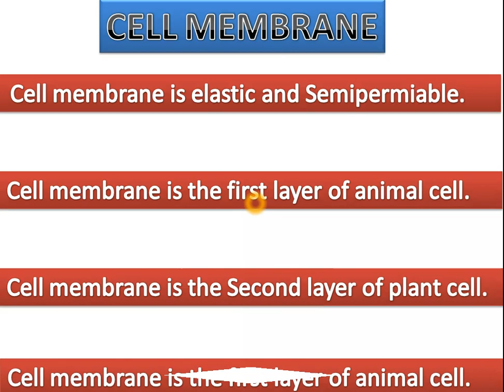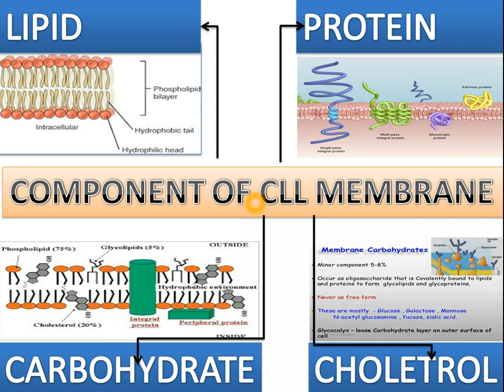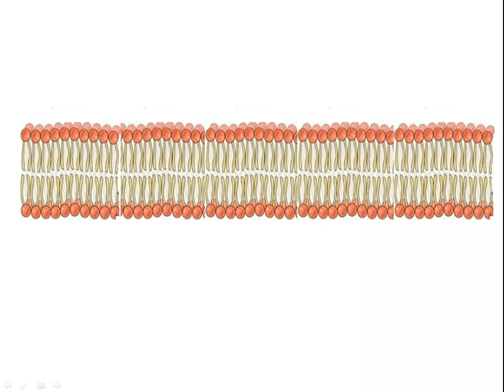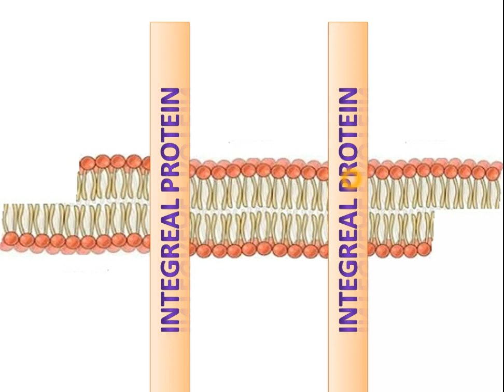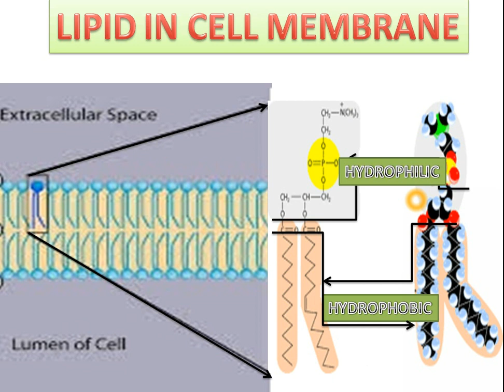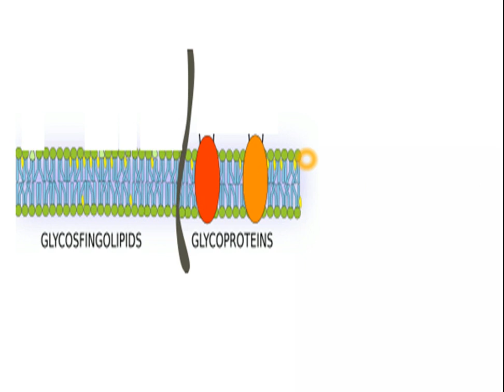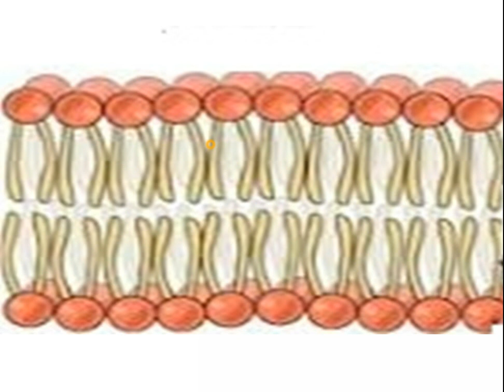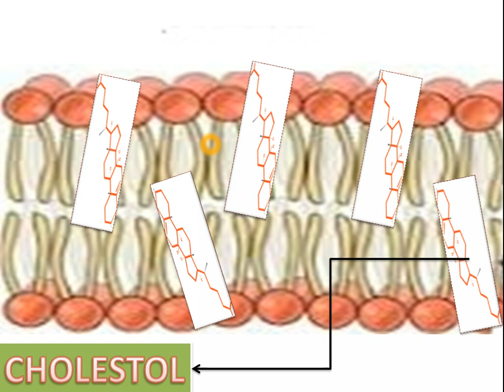cell membrane | cell membrane structure and function | fluid mosaic model of cell me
Cell Membrane
Cell Membrane Definition
The cell membrane, also known as the plasma membrane, is a double layer of lipids and proteins that surrounds a cell and separates the cytoplasm (the contents of the cell) from its surrounding environment. It is selectively permeable, which means that it only lets certain molecules enter and exit. It can also control the amount of some substances that go into or out of the cell. All cells have a cell membrane.
Function of the Cell Membrane
The cell membrane gives the cell its structure and regulates the materials that enter and leave the cell. Like a drawbridge intended to protect a castle and keep out enemies, the cell membrane only allows certain molecules to enter or exit. Oxygen, which cells need in order to carry out metabolic functions such as cellular respiration, and carbon dioxide, a byproduct of these functions, can easily enter and exit through the membrane. Water can also freely cross the membrane, although it does so at a slower rate. However, highly charged molecules, like ions, cannot directly pass through, nor can large macromolecules like carbohydrates or amino acids. Instead, these molecules must pass through proteins that are embedded in the membrane. In this way, the cell can control the rate of diffusion of these substances.
Another way the cell membrane can bring molecules inside it is through endocytosis. This includes phagocytosis (“cell eating”) and pinocytosis (“cell drinking”). During these processes, the cell membrane forms a depression and surrounds the particle that it is engulfing. It then “pinches off” to form a small sphere of membrane called a vesicle that contains the molecule and transports it to wherever it will be used in the cell. Vesicles are also created from the cell membrane when endocytosis is not occurring, and are used to transport molecules to different areas within the cell. Cells can also get rid of molecules through exocytosis, which is the opposite of endocytosis. During exocytosis, vesicles come to the surface of the cell membrane, merge with it, and release their contents to the outside of the cell. Exocytosis removes the cell’s waste products– parts of molecules that are not used by the cell.
The cell membrane also plays a role in cell signaling and communication. Receptor proteins on the cell membrane can bind to molecules of substances produced by other areas of the body, such as hormones. When a molecule binds to its target receptor on the membrane, it initiates a signal transduction pathway inside the cell that transmits the signal to the appropriate molecules. Then, the cell can perform the action specified by the signal molecule, such as making or stopping production of a certain protein.
Phospholipids are a main component of the cell membrane. These are lipid molecules made up of a phosphate group head and two fatty acid tails. The properties of phospholipid molecules allow them to spontaneously form a double-layered membrane. When in water or an aqueous solution, which includes the inside of the body, the hydrophilic heads of phospholipids will orient themselves to be on the outside, while the hydrophobic tails will be on the inside. The technical term for this double layer of phospholipids that forms the cell membrane is a phospholipid bilayer. Eukaryotic cells, which make up the bodies of all organisms except for bacteria and archaea, also have a nucleus that is surrounded by a phospholipid bilayer membrane.
In addition, the cell membrane contains glycolipids and sterols. One important sterol is cholesterol, which regulates the fluidity of the cell membrane in animal cells. When there is less cholesterol, membranes become more fluid, but also more permeable to molecules. The amount of cholesterol in the membrane helps maintain its permeability so that the right amount of molecules can enter the cell at a time, not too many or too few.
The cell membrane also contains many different proteins. Proteins make up about half of the cell membrane. Many of these proteins are transmembrane proteins, which are embedded in the membrane but stick out on both sides. Some of these proteins are receptors which bind to signal molecules, while others are ion channels which are the only means of allowing ions into or out of the cell. Scientists use the fluid mosaic model to describe the structure of the cell membrane. The cell membrane has a fluid consistency due to being made up in large part of phospholipids, and because of this, proteins move freely across its surface. The multitude of different proteins and lipids in the cell membrane give it the look of a mosaic.